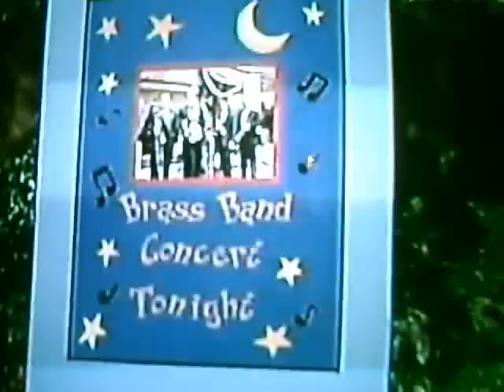Demi Lovato and Selena Gomez on Barney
Clip of Demi Lovato and Selena Gomez On Barney and Friends. Please mind the bad taping, ahah.